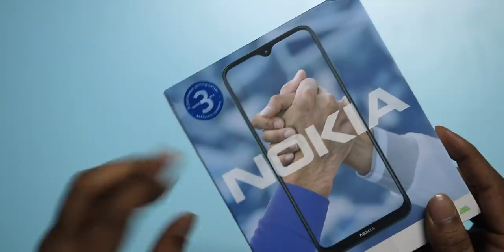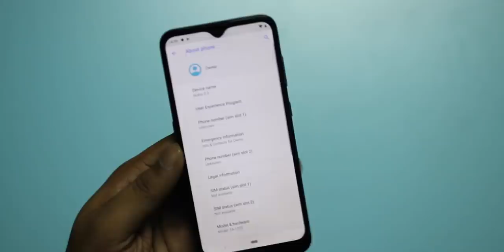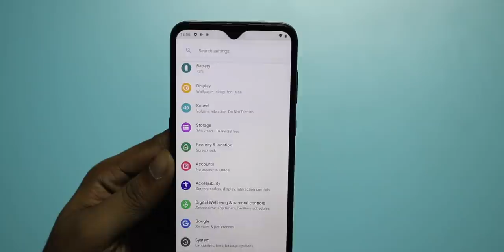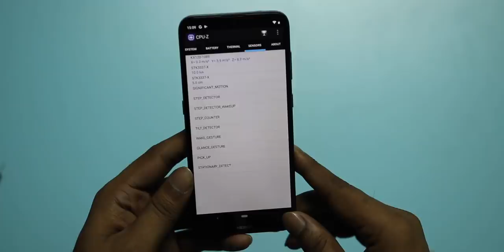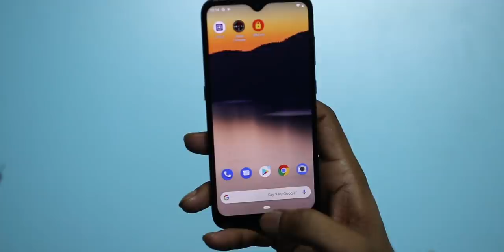Nokia 2.3 Unboxing & initial impressions ll in Telugu ll